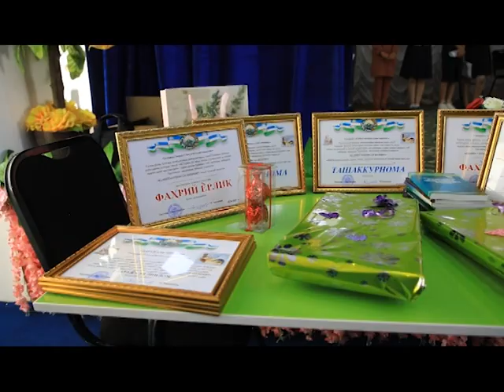Paxtachida "QALBIM TUGʻYONISAN SHE’RIYAT" nomli tanlov bo‘lib o‘tdi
Joriy yilning 8 iyun kuni 1-sonli Madaniyat markazida o‘quvchi yoshlar o‘rtasida kitobxonlikni rivojlantirish, kitob o‘qishning foydali jihatlarini muntazam targ‘ib etib borish, yosh avlod ongida umuminsoniy va milliy qadriyatlarni shakllantirish, ularni ma’nan barkamol etib tarbiyalash maqsadida Paxtachi tuman xokimligi madaniyat bo‘limi, tuman Xalq ta’limi bo‘limi ijodiy-madaniy masalalar bo‘yicha targ‘ibotchilari, Tuman tibbiyot birlashmasi hamda Respublika Ma’naviyat va ma’rifat markazi tuman bo‘linmasi hamkorligida tanlov o‘tkazildi.

Tanlovda 20 nafar yoshlar va 5 nafar katta yoshdagi Paxtachilik ijodkorlar ishtirok etishib 3 bosqichda o‘zaro bellashdilar.

Yakuniy natijalarga ko‘ra:

3-darajali diplom bilan - 36-umumta’lim maktabining 11-sinf o‘quvchisi Otayor Xoliyorov;
2-darajali diplom bilan - 33-umumta’lim maktabining 9-sinf o‘quvchisi Charosbonu O‘ktamova;
1-darajali diplom bilan - 12-umumta’lim maktabining 9-sinf o‘quvchisi Diyora Ergashova taqdirlandi.

Katta yoshlilar o‘rtasida bo‘lib o‘tgan mushoirada "Yangiobod" mahallasi fuqarosi Javohir Xayrullayev g‘oliblikni qo‘lga kiritdi.

Tanlov ishtirokchilari va g‘oliblar estalik sovg‘alari bilan taqdirlandi.